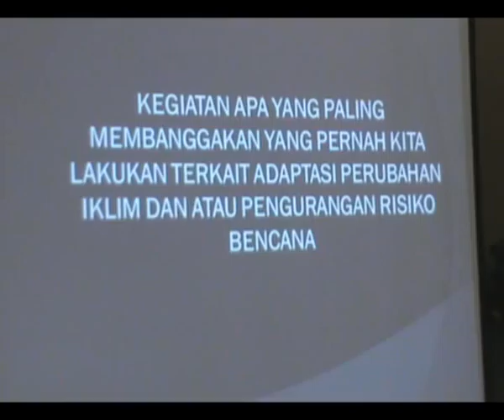KUPANG SIPRIATOK LIMA DESA PRB